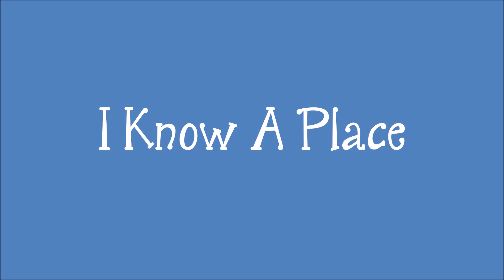"I Know A Place" performed by the Joe Reisman Orchestra & Chorus.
This one comes from the 1970 Reader's Digest album "Up, Up & Away", Volume 7, Side 1.

This track was played on a Dual turntable, recorded directly to computer and digitised using Audacity software.